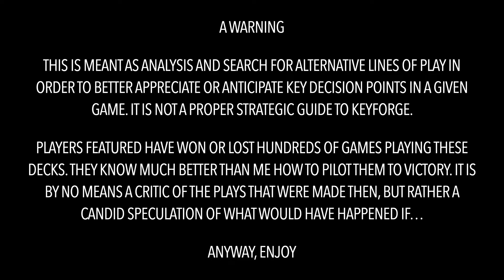Side Lines 1: Trying to maintain a Mars board blocking the opponent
This is an attempt to review a Vault Tour play, understanding the player decisions and what alternatives could have led to.

The game is taken from he Top 16 game from the Vault Tour in Krakow in 2019.